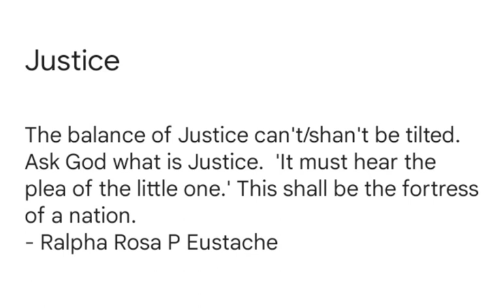Justice and Her Balance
The little one is in the sight of God.  The balanced scale is the emblem of Justice.